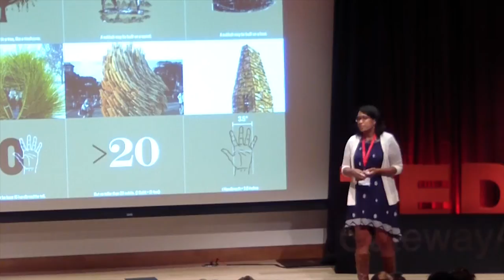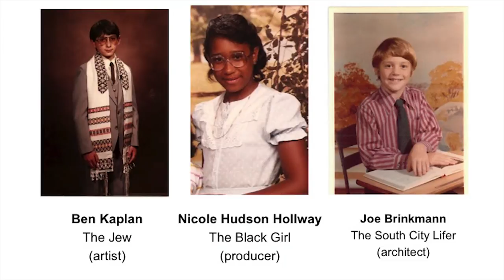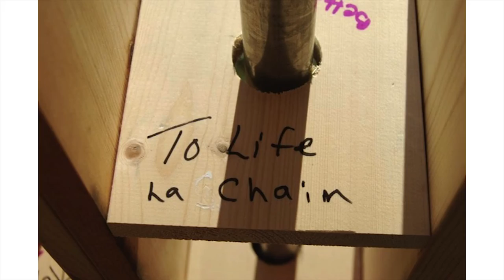Pecha Kucha "designing space" | Nicole Hollway | TEDxGatewayArchSalon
This talk was given at a local TEDx event, produced independently of the TED Conferences. Nicole Hollway discusses the planning and work that went into Washington University's own vision for a "Sukkah City"

Nicole Hollway serves on the Board of Directors for the St. Louis' Professional Theatre Awards Council as well as being the co-owner of the St. Louis Theatre website 3rd Row Center.